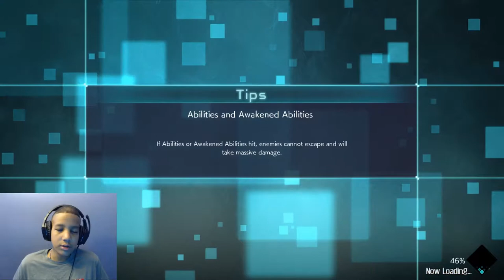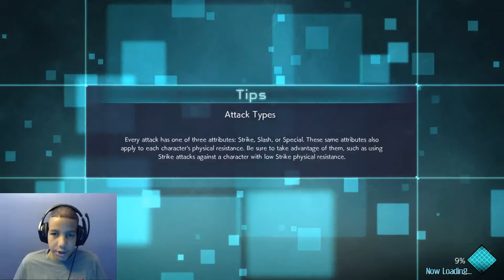JUMP FORCE Gameplay Walkthrough Part 1 - Intro (Let's Play)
Playing Jump Force, Trunks revives me with an "advanced cybernetic device called an Umbras cube", the allspark from Transformers, making me a hero? Creating a character and going back to their HQ.

My Setup